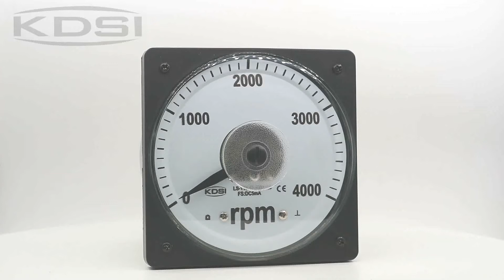Marine meter LS-110 DC5mA 4000rpm analog panel electronic rpm meter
110*110mm DC5mA 4000rpm meter